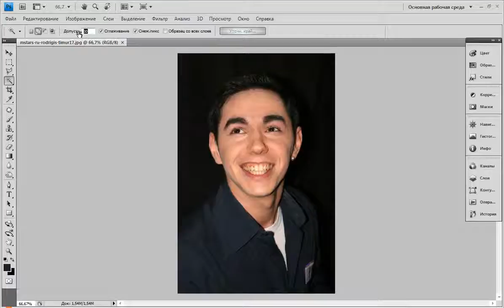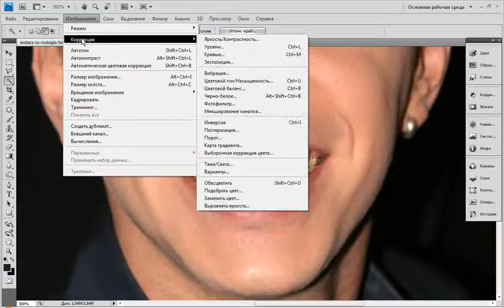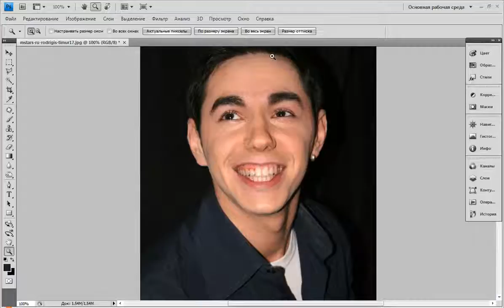Белые зубы в фотошоп